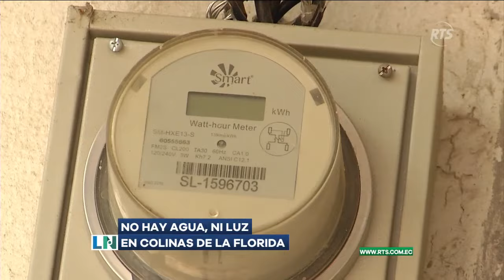No hay agua, ni luz en colinas de la Florida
Los habitantes de diferentes sectores de Guayaquil reportan cortes de energía eléctrica que se prolongaron por más de 12 horas. Además, denuncian desabastecimiento de agua potable.